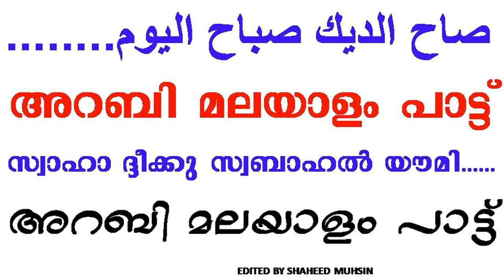ARABIC MALAYALAM SONG അറബി മലയാളം പാട്ട്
അറബി മലയാളം പാട്ട് ARABIC MALAYALAM SONG